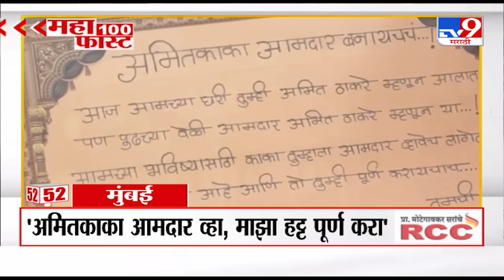MahaFast News 100 | महाफास्ट न्यूज 100 | 12 PM | 16 November 2024 | Marathi News | tv9 marathi